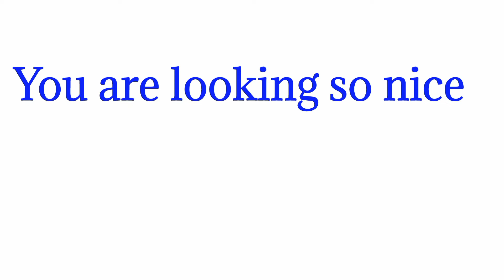So nice meaning in hindi | so nice ka matlab kya hota hai hindi mai | so nice ka matlab hindi mein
2.1000 daily use English verbs with Hindi meaning |list of English verbs |English verbs with hindi